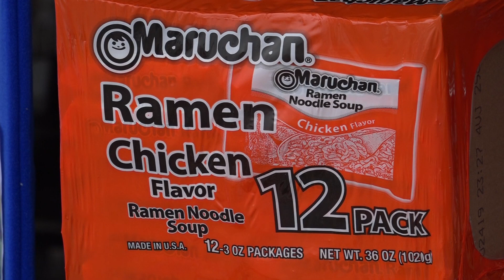*Phynix- Veggies For Veterans SOTVO (Unvoiced)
"We can take money, we can take hygiene products, we can take just about anything. On Friday we're really gearing towards, like, pet foods and that sort of thing. We will be here all day, trying to stay warm and collecting as much food as we can for the veterans."
THE DRIVE WILL BE OUTSIDE OF KROGER FOR THE REST OF THIS WEEK FROM EIGHT A-M TO FOUR P-M.
YOU CAN ALSO DONATE DIRECTLY TO THE MARION VA FOODBANK.heck out my
Like my Facebook page: Phynix Huhn-Simmons